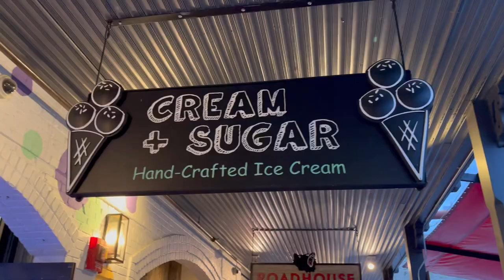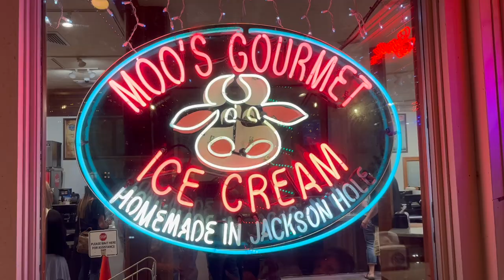Jackson Hole Girls Trip 2024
Ladies hiking, eating, and river rafting in Wyoming.